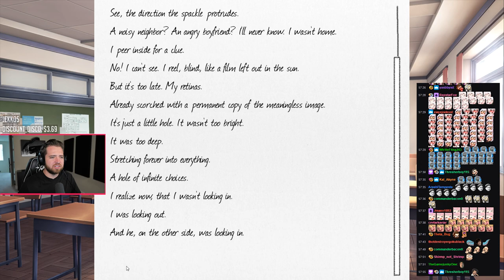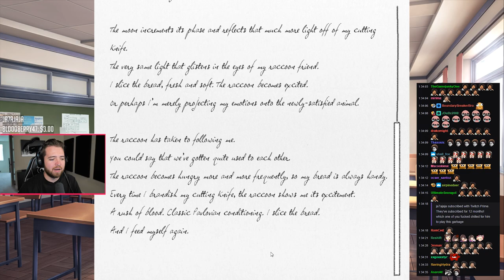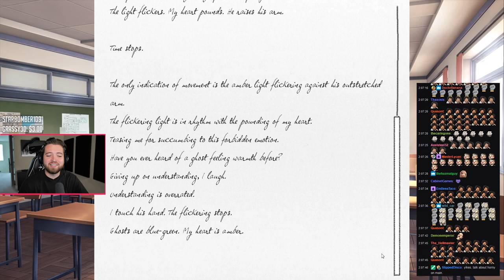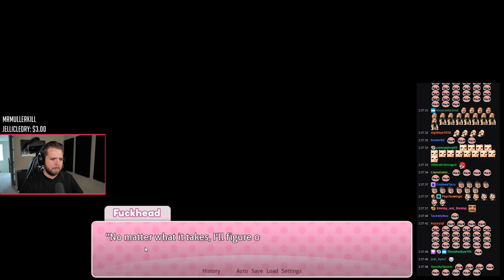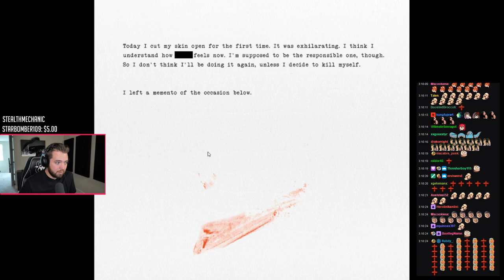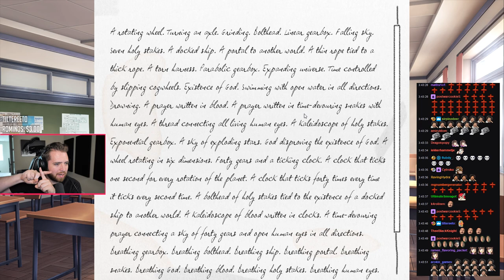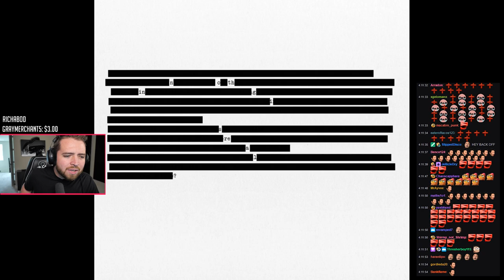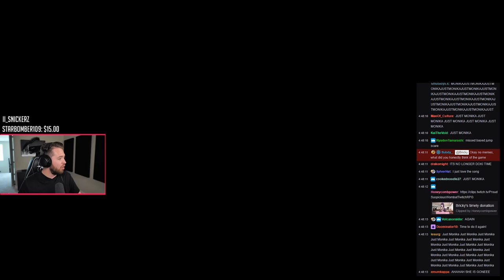BRICKY PLAYS ALL OF DOKI DOKI LITERATURE CLUB (FULL GAME)